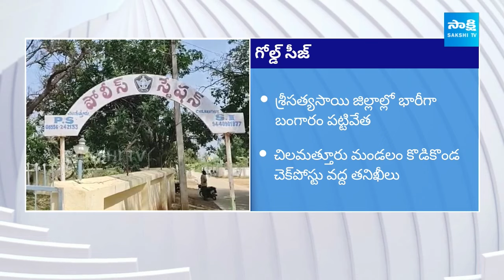Rs.80 Crore Gold Seize in Andhra Pradesh